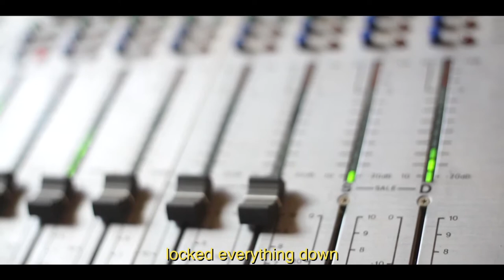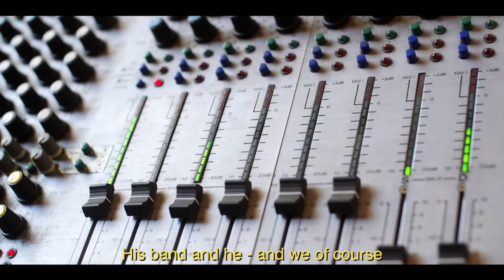SAFARI STATION - DOCUMENTARY - ENG SUBTITLES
Questo documentario della durata di circa 26 minuti descrive il percorso creativo, intrapreso da due artisti grazie ad un giovane produttore, nel creare un album atipico e originale per il panorama musicale italiano. Una delle cose fondamentali che hanno concorso alla riuscita del progetto sono la collaborazione di Don Antonio Gramentieri e la permanenza degli artisti, durante la lavorazione, presso lo studio IL CRINALE.

This documentary lasting about 26 minutes describes the creative path, undertaken by two artists thanks to a young producer, in creating an atypical and original album for the Italian music scene. One of the fundamental things that contributed to the success of the project are the collaboration of Don Antonio Gramentieri and the permanence of the artists, during the work, at the IL CRINALE studio.